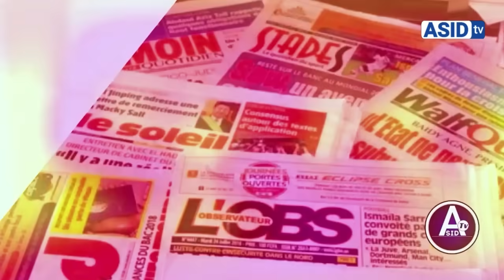Mody Niang balance des infos de tailles sur les deal de Macky Sall pour voler les élections 2024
ASID Tv la chaine des Patriotes Actualité Politique à l'instant